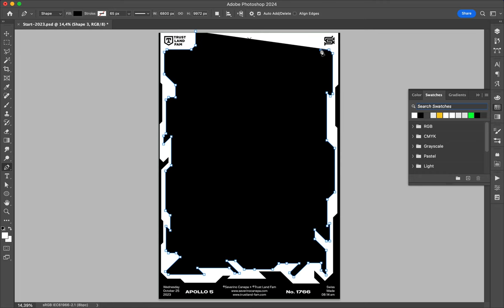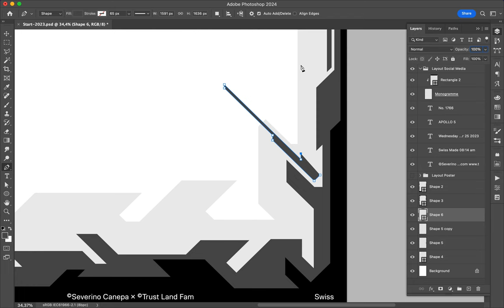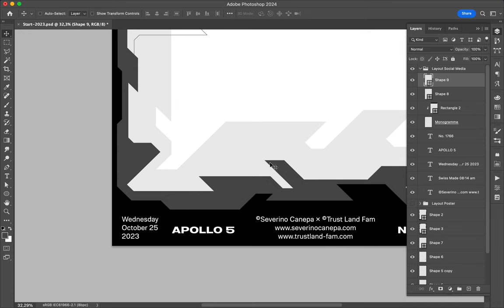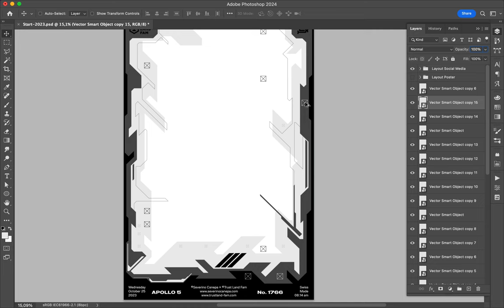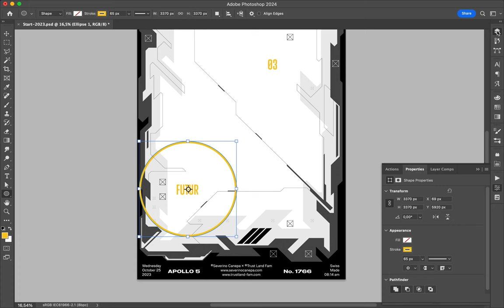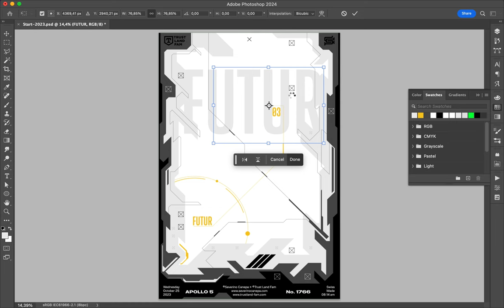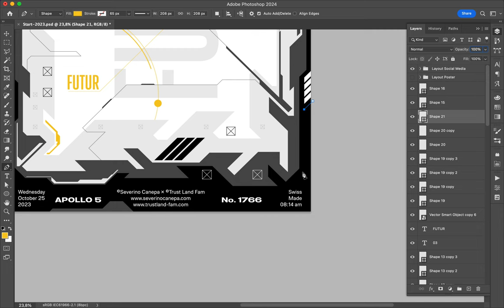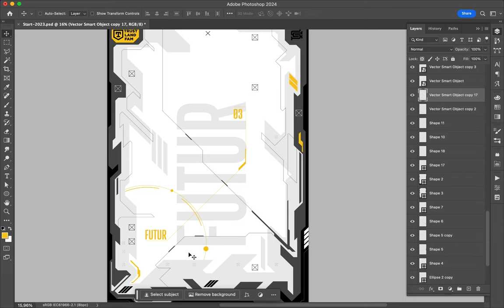Poster Speed Art 1766 Futur Land 3